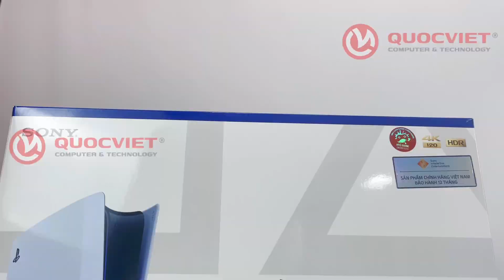Review PS5 Slim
Máy chơi game Sony PlayStation 5 Slim (PS5 Slim): Nhỏ gọn hơn, lưu trữ nhiều hơn
🎮 Nhỏ gọn hơn 30% so với PS5 tiêu chuẩn, tiết kiệm không gian và năng lượng
🎮 Bộ nhớ SSD 1TB độ bền cao, tốc độ tải game và truy cập dữ liệu siêu nhanh, lưu trữ nhiều game và ứng dụng
🎮 Hỗ trợ đầu ra video 4K 120Hz loại bỏ hiện tượng xé hình, làm mượt các chuyển động nhanh
🎮 CPU AMD Zen 2 8 nhân, GPU RDNA 2 hỗ trợ đồ họa ray tracing, RAM 16GB GDDR6, chạy đa nhiệm mượt mà, xử lý đồ họa nhanh chóng
🎮 Wi-Fi 6 và Ethernet Gigabit đảm bảo kết nối mạng ổn định và tốc độ cao
🎮 Hai cổng USB Type-C cho khả năng kết nối đa dạng và sạc nhanh tay cầm DualSense
.🔰 QUỐC VIỆT COMPUTER
+ Cung cấp máy vi tính, máy in, máy văn phòng, camera
+ Nhà phân phối Điện máy, đồ gia dụng, Smart Home
+ Tư vấn giải pháp thi công dự án CNTT, công trình điện nhẹ
+ Trung tâm bảo hành ủy quyền, sửa chữa thiết bị điện tử, tin học ...
🏠Showroom 1: Số 21 Nguyễn Đức Cảnh – T.P Vinh – Nghệ An
🏠Showroom 2: Số 204 Lê Duẩn – T.P Vinh – Nghệ An